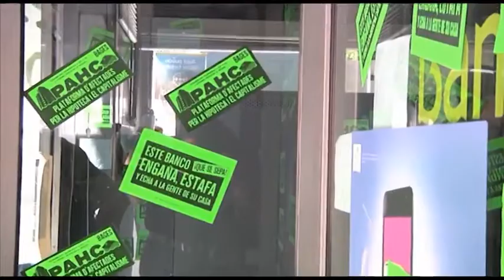InfoTaronja - 18/05/2017 - La PAHC ocupa Bankia a Manresa i aconsegueix la dació